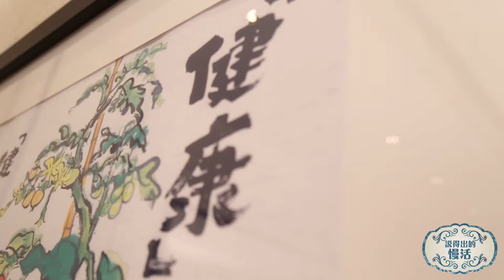DBC數碼電台《說得出的慢活》精華片段 嘉賓：高登女神: 黃美棋(美棋BB)、陳詠燊、本地著名街頭藝術家-蘇五雲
今集嘉賓：高登女神: 黃美棋(美棋BB)、陳詠燊、本地著名街頭藝術家-蘇五雲

鍾意打機嘅高登女神美棋BB，唔介意鍾意打電腦遊戲嘅宅男，咁究竟佢嘅擇偶條件是咩呢? 詳情留意節目爆料！